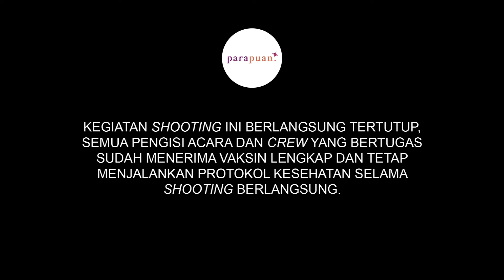Main Tebak Lagu Bareng Ten2Five! | TKP Episode 10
Kali ini TKP kedatangan satu Band Indonesia, Ten2Five!

Kali ini Ten2Five bakal tampil beda. Bukan untuk nyanyi nih Kawan Puan, tapi mereka bakal seru-seruan jawab tantangan tebak lagu.

Langsung aja deh tonton Tantangan Kawan Puan episode kali ini!